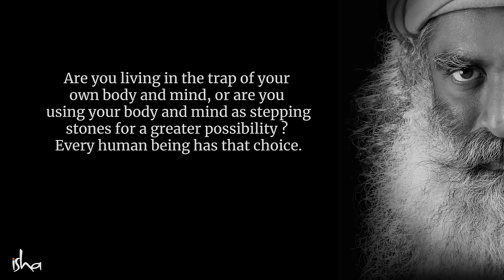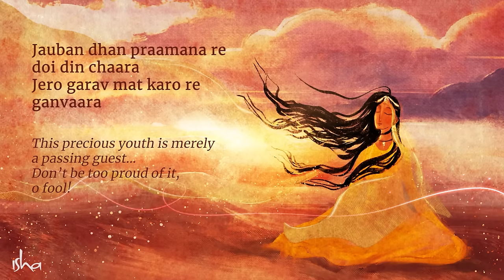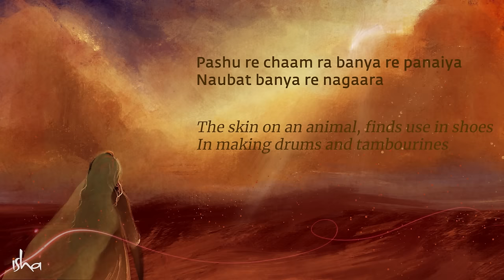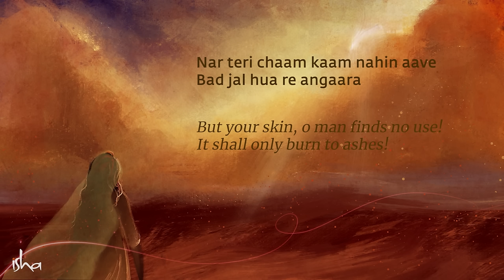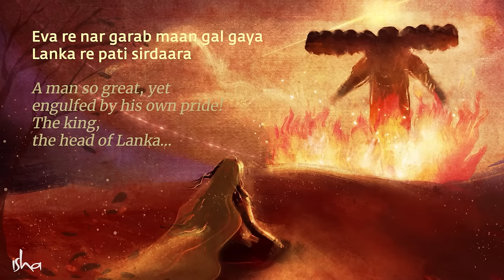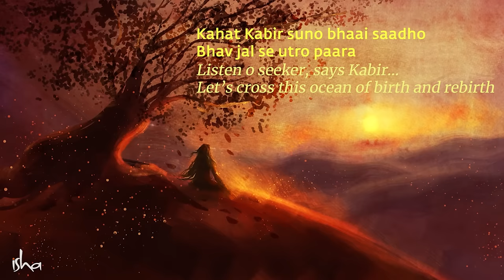Jauban Dhan | Kabir | Kavita Seth with soundsofisha | Alaap - Songs from Sadhguru Darshan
Sung by @kkseth

Lyrics and Meaning:

How brief is your youth, how insignificant your pride. Being born a human being is an immense possibility beyond the body and mind. kabir reminds us to not to expend this precious life in vanity.

Haadmaans ra banya re pinjara
Bheetar bharya re bhangaara

Of bones and flesh, he made a frame…
Filled it with things frivolous.

Upar rang suchang chadhhaaya
Kaarigar hai kiltaara

Cloaked it in bewitching colours…
Quite an artisan, this creator!

Jauban dhan praamana re doi din chaara
Jero garav mat karo re ganvaara

This precious youth is merely a passing guest…
Don’t be too proud of it, o fool!

Pashu re chaam ra banya re panaiya
Naubat banya re nagaara

The skin on an animal, finds use in shoes
In making drums and tambourines

Nar teri chaam kaam nahin aave
Bad jal ke hua re angaara

But your skin, o man finds no use!
It shall only burn to ashes!

Youth is merely a passing guest…

Das re sheesh jero bees bhujaava
Riddhi siddhi bahu parivaara

A man with ten heads and twenty arms,
Of wealth, of power and of a mighty clan…

Eva re nar garab maan gal gaya
Lanka pati sirdaara

A man so great, yet engulfed by his own pride!
The king, the head of Lanka…

Ae re sansaar, vhaala, sapne ri maaya
Sukrat karo re vyavahaara

O worldly man, your world is but a dream
Act with virtue and wisdom!

Kahat Kabir suno bhaai saadho
Bhav jal se utro paara

Listen o seeker, says Kabir…
Let’s cross this ocean of birth and rebirth.